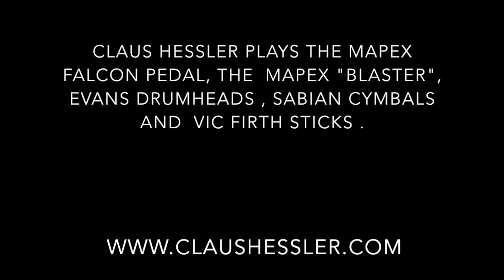"Another Dinner for One" - The "Dinner Call" on Bassdrum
The traditional rudimental piece "Dinner Call" played on bass drum / double pedal. A preview to the next educational book on rudiments, their history and background, traditional rudimental pieces, modern versions including Swiss, French and modern American influences, and playalongs with original fife parts.